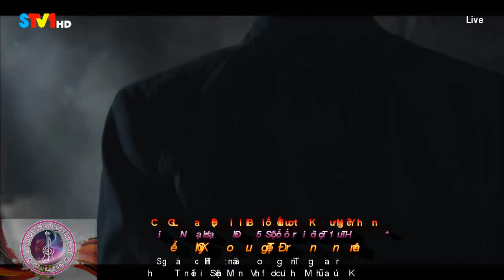Kể Chuyện Trong Đêm - Minh Sơn ft Vũ Khúc Mưa | CLB Giai Điệu Kết Nối Yêu Thương